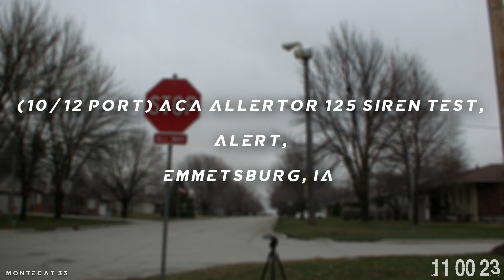(10/12 Port) ACA Allertor 125 Siren Test, Alert, Emmetsburg, IA (Iowa SWA)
For Iowas SWA drill, me and Holly ventured out to far western Iowa for this incredible 10/12 port Allertor. This thing was impossible to set up at without sticking out, but we all got really good angles. Whats cool about this unit is that it's on proper 480 volts, hence the fast windup and good pitch. Throughout the test the wind can be seen messing with it, causing the rotator gear to slip and for it to stop rotating facing us multiple times. Overall, it was extremely loud, and it is easily louder than any 9/12 Allertor I've ever heard.

Additional information:
☆ Other enthusiasts present - Holly (TheSirenGeek), Mikey (mn_sirens), Dylan (xXSo1arGamingXx)
☆ Location - Emmetsburg, IA
☆ Testing - Once a year on Iowas SWA week/Tornado Drill